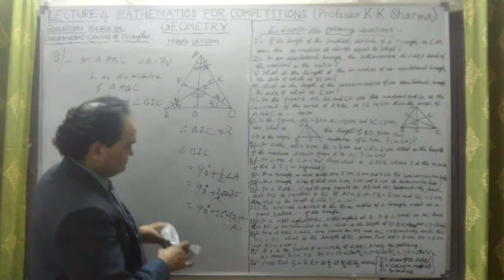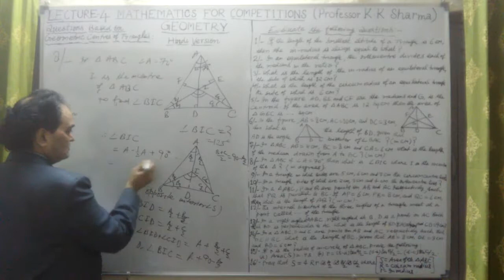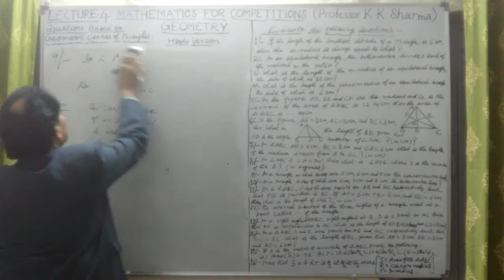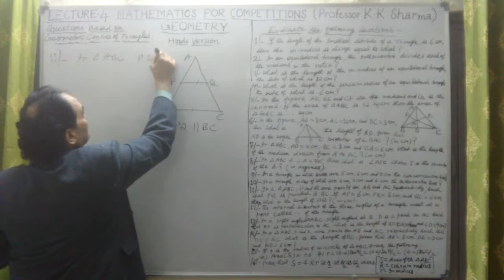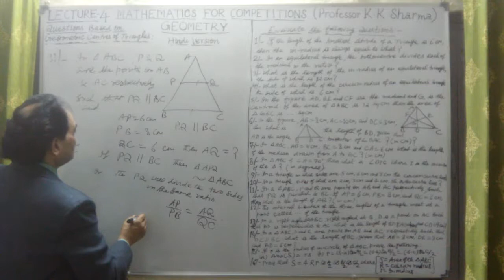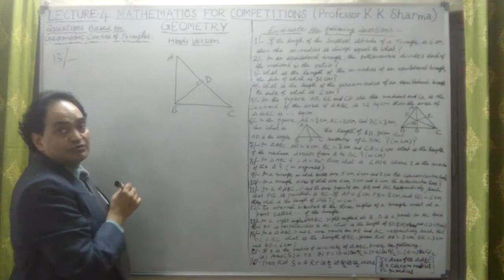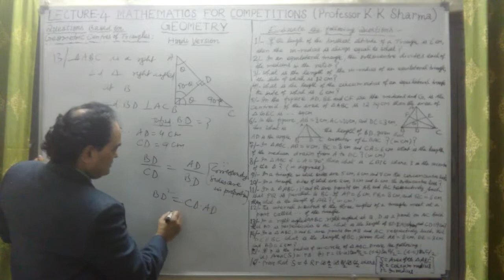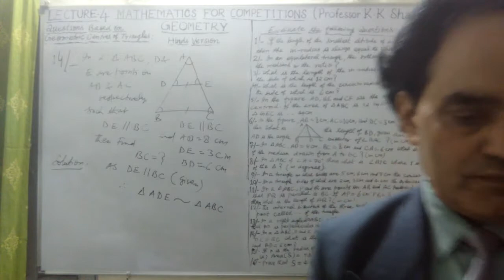QUESTIONS BASED ON GEOMETRIC CENTRES OF TRIANGLES GEOMETRY LECTURE 4 D HINDI VERSION STEP BY ST